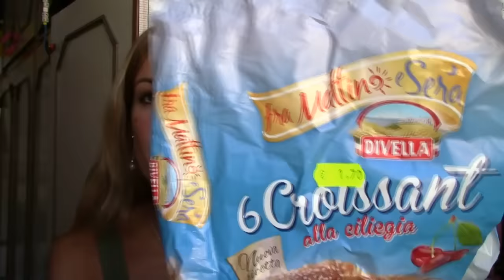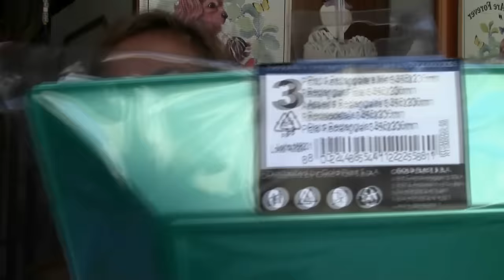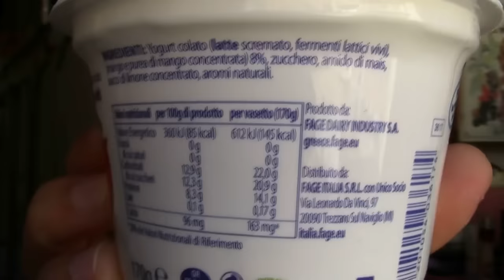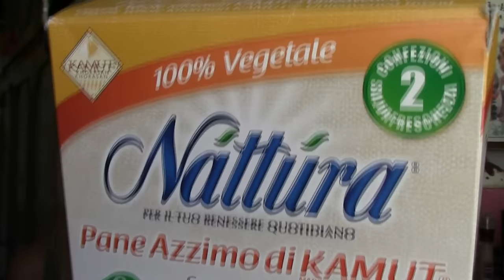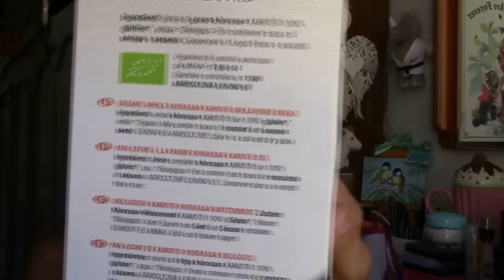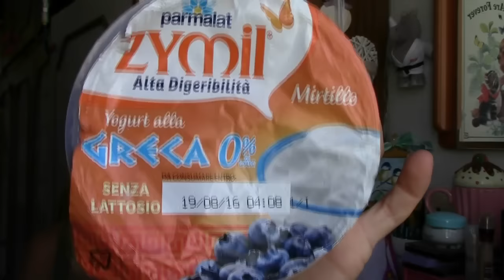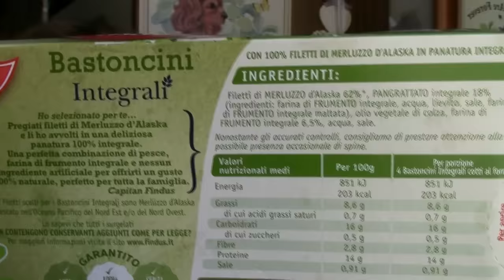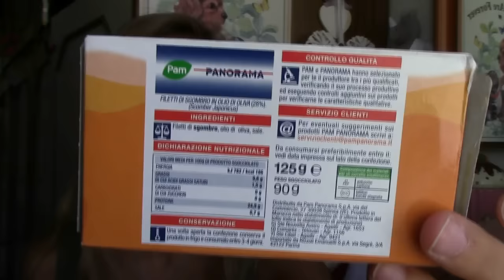PREFERITI DEL MESE ~ Food Edition ~ Agosto 2016 ☆ qual'è stato il cibo più light?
❤️ Ciao a tutti, oggi altro appuntamento dei preferiti "food edition" di agosto, anche stavolta con tante sfiziose novità! Siete curiosi di scoprire cosa ho amato durante questo mese e qual'è stato il cibo più sano e light?😊
Buona domenica ❤️😘
ft. 55wiston55 e Due Cuori e Una Cappa
☆ DOMANDE:
1-il prodotto rivalutato del mese
2-la ricetta del mese
3-l'acquisto del mese
4-i due prodotti messi a confronto
5-il prodotto più sano e light del mese
6- la scoperta/fissazione
7-frutta e verdura
8-la schifezza del mese
9-il surgelato del mese
10-il prodotto apri&gusta
💕MI TROVI ANCHE SU: